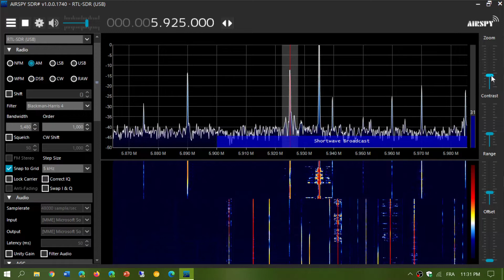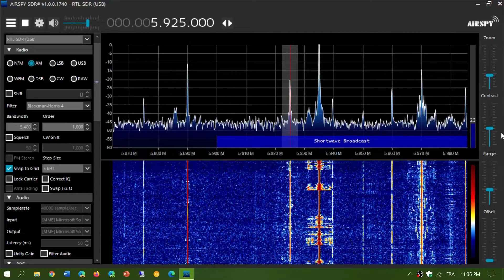TEST 1 RTL SDR V3 W6LVP loop antenna Voice of America via Botswana 5925 kHz Shortwave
Two videos this one with RTL SDR V3 and W6LVP loop on same signal testing reception September 23rd 2020 at 0330 UT VOA Botswana relay